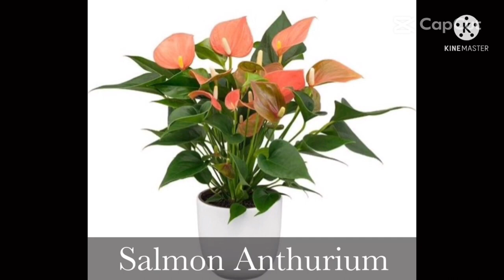The Most Popular Colors Of Anthurium Flower, Beautiful Colors And Beautiful Anthurium 😍😍🌸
Anthurium Colors
White
Salmon
Red
Pink
Orange
Yellow
purple
Pink & White
About Anthuriums
Anthurium is a genus of about 1,000 species of flowering plants, the largest genus of the arum family, Araceae. General common names include anthurium, tailflower, flamingo flower, and laceleaf.

Anthurium Care
Plant in a well-draining pot with a 50-50 mix of orchid and houseplant potting media.
Place anthurium in a warm, brightly lit room but out of direct light. An area with high humidity such as a bathroom is a good choice.
Allow anthurium's soil to dry out between waterings.
Feed weekly during the growing season with a diluted liquid houseplant fertilizer.
Provide a stake or small trellis to support plants with aerial roots.
Many anthurium plants are epiphytic in natural settings—they grow on other plants instead of in soil. If leaves and flowers tend to fall over, give the plant a stake or small trellis to climb on.
Picture:
Google
Support With Little Help 🥺🙏
Videos Links

THANK YOU GOD BLESS Y'ALL